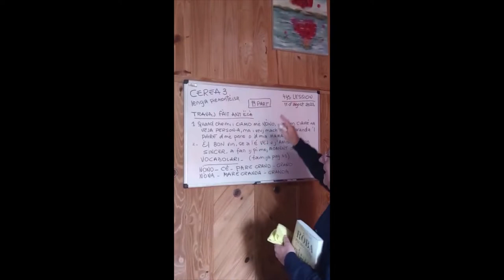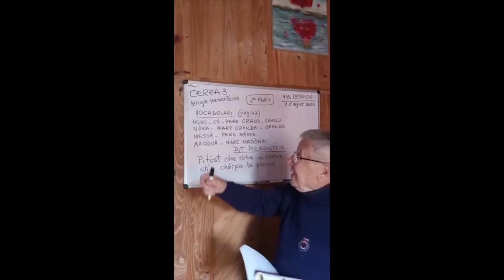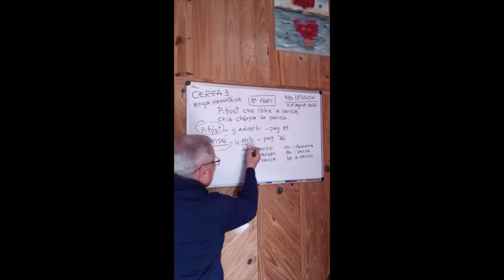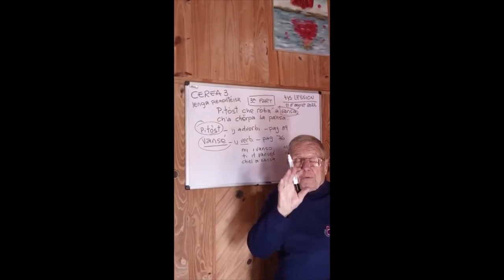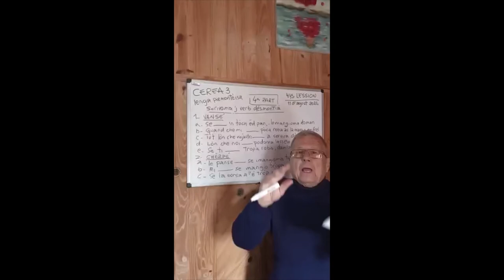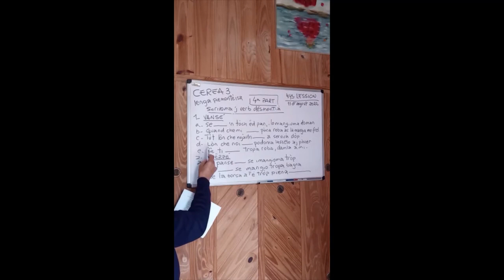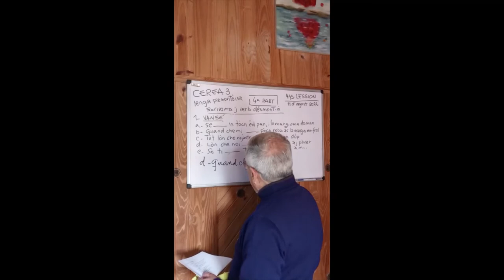cerea 3 lession 4